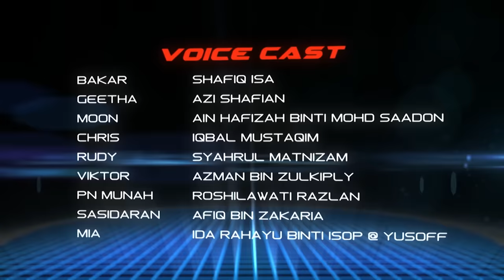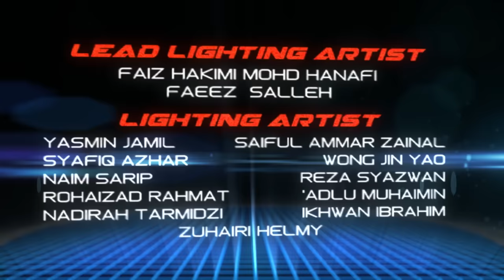Ejen Ali Episod 11 - Misi: Harapan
Sertai misi bersama Ejen Ali, Comot, Ejen Alicia, Ejen Bakar dan Ejen-Ejen Muda yang lain di melindungi Cyberaya dari ancaman musuh-musuh M.A.T.A!

Tekan butang 🔔 untuk mendapatkan notifikasi tentang Misi-Misi terbaharu!

Tahniah! Anda telah membaca sehingga ke akhir description! Anda memang seorang Ejen yang sangat teliti dalam menerima Misi. 🔍

Komen “BERTINDAK SEGERA” di bawah untuk buktikan yang anda seorang Ejen MATA yang hebat! 😎